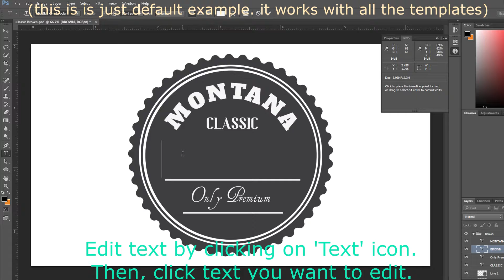[FREE] MINECRAFT CHANNEL ART TEMPLATE VIDEO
▼Credits ▼
►Minecraft Channel Art!
►Graphics!
►Songs Used
♚Tobu & Syndek - Dust